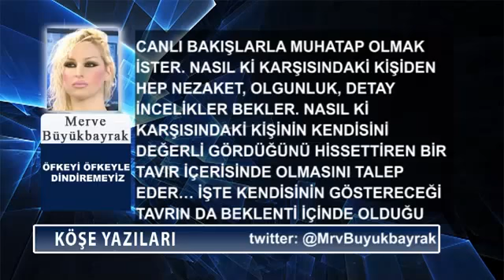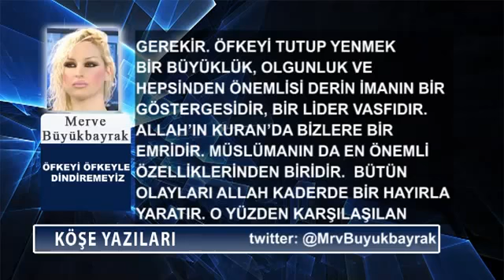Öfkeyi öfke ile dindiremeyiz - Merve Büyükbayrak